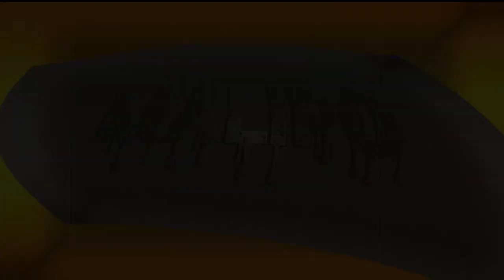MARIPO PART 4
MARIPO Ni movie mpya inapatikana Kati ka channel hii Judy media
usiache kuifuatilia iko YouTube